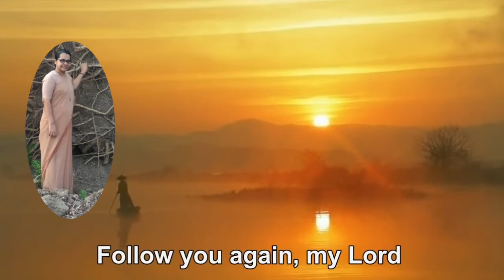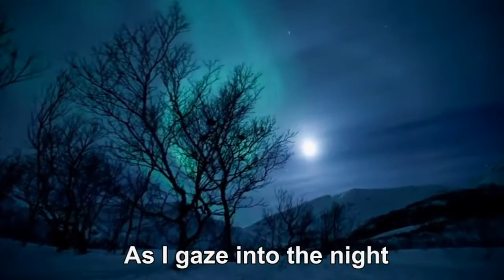Sr. Conceicao Rodrigues Silver Jubilee 29th September (Canossian)